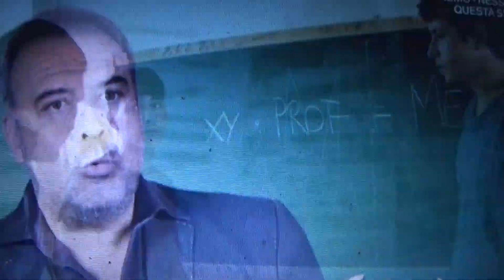Cattivi Maestri-rai due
Cattivi maestri